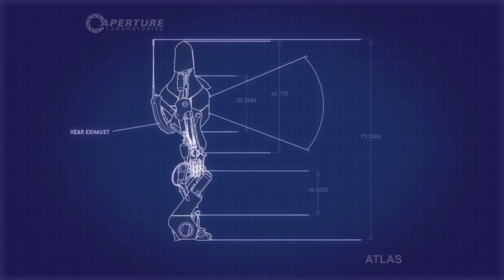Portal 2 Co-op Lorenzoi - Capitulo 6 (Walkthrough)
Leer

Aqui una serie en la que juego por primera vez al Portal sin saber nada asi que Lorenzo es mi profesor aqui ! :D